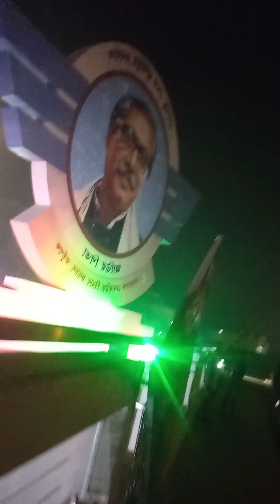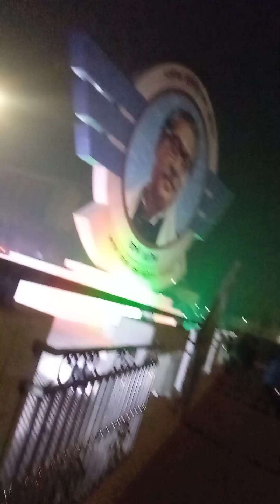জাতির পিতা বঙ্গবন্ধু শেখমুজিবুর রহমান, নাকি হযরত ইব্রাহিম আঃ, নাকি অন্য কেউ, বিস্তারিত ভিডিও জুড়ে।